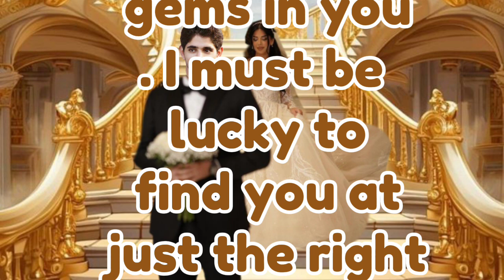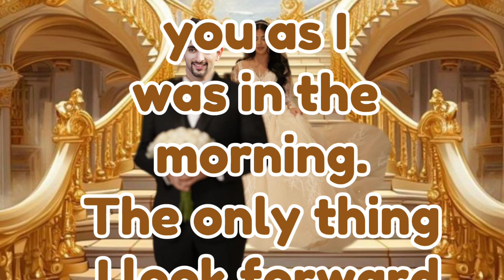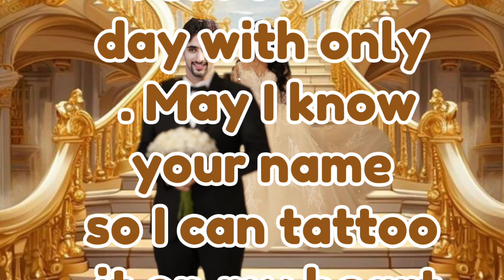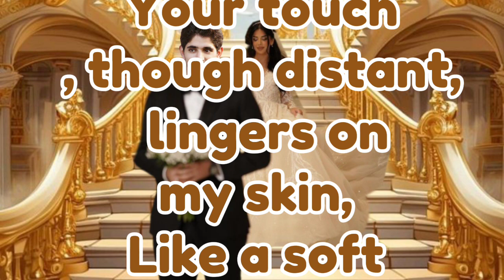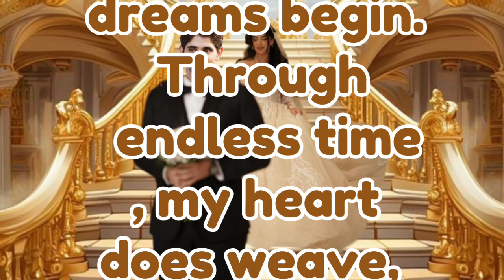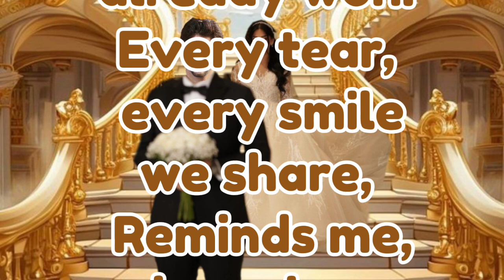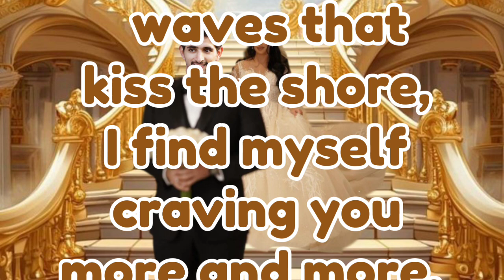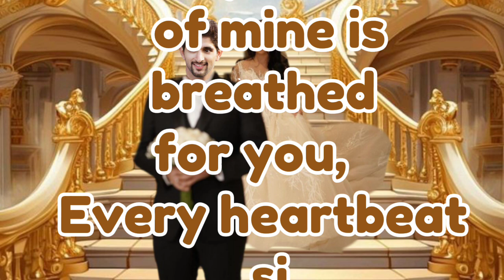Fazza poems 2024 | Fazza poems English translate | new fazza poem today |Dubai prince sheikh